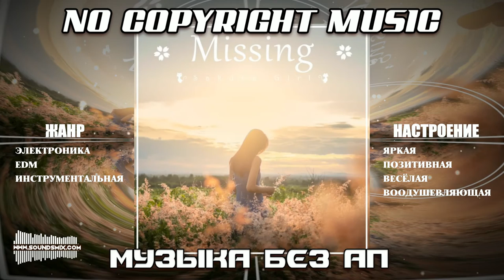Sakura Girl - Missing [Музыка без авторских прав]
Музыка без авторских прав Sakura Girl - Missing доступна на SoundsMix.com

Жанр : Электронная музыка, EDM, Танцевальная музыка, Инструментальная музыка

Настроение : Яркая музыка, Позитивная музыка, Веселая музыка, Воодушевляющая музыка